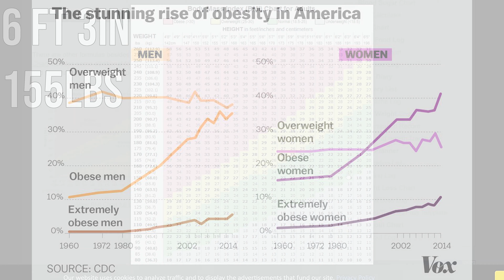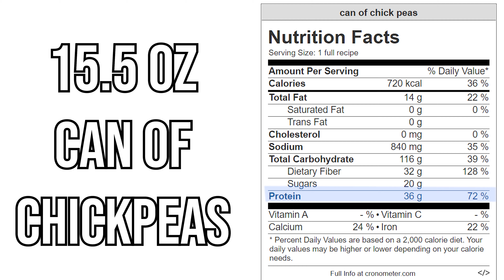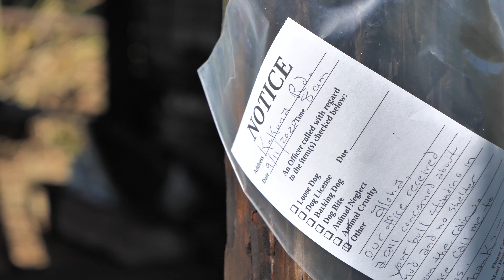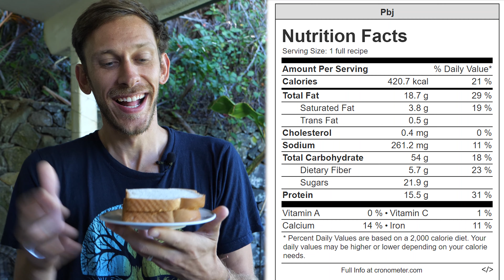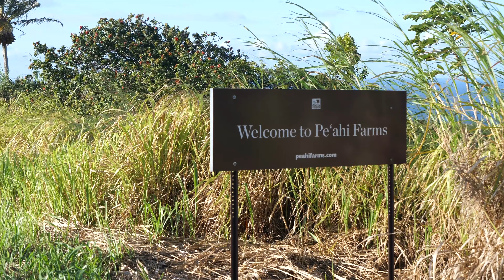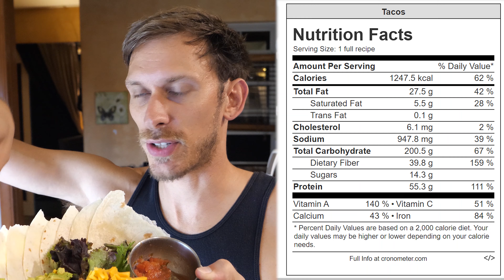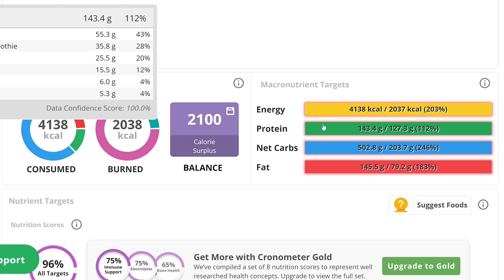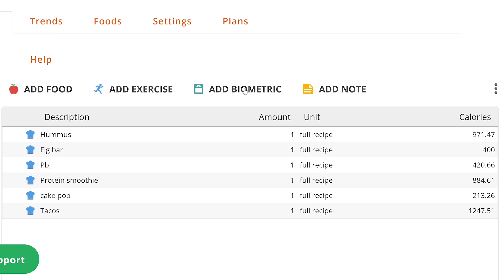What I Eat In A Day / Plant Based Weight Gain (20lb+ goal!)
✘ Essential Vegan Kitchen Tools:
✘ My Multivitamin
✘ My wife, Zaynah's, Multivitamin
✘ Our Omega 3 Supplement

(^^you can support us for free by using these links to direct you when purchasing *any* items on Amazon. Thank you so much! )

✘ I N S T A G R A M: @livingzeal